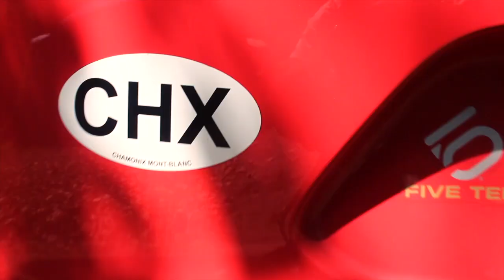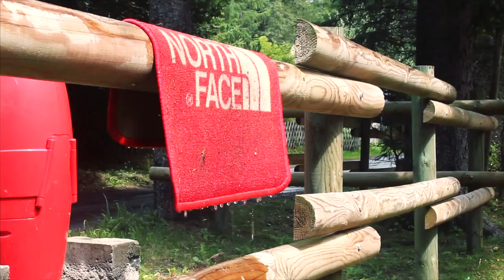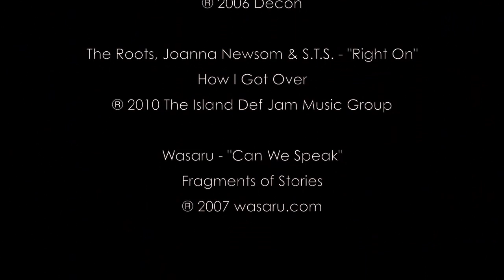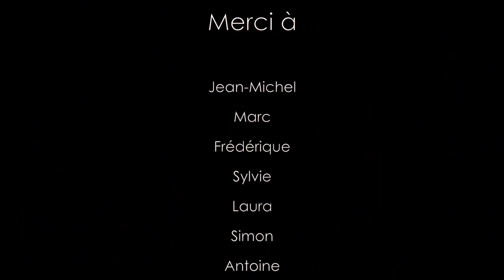Chamonix 2011 - Film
Enfin disponible, "Chamonix 2011", premier film de Cairn Mountain Gear®.

Retrouvez les ambassadeurs Titus et NiKo durant leurs séjour à Chamonix en août 2011.